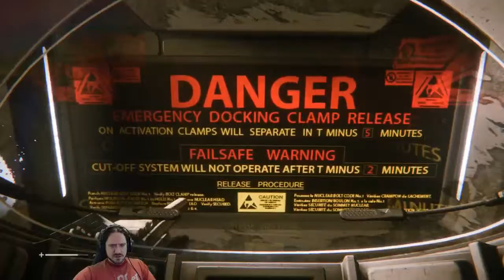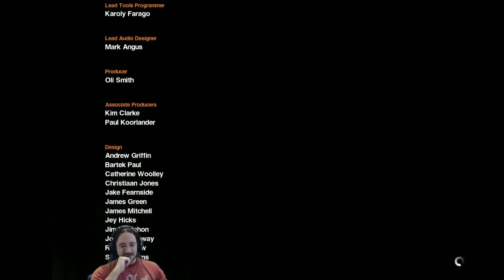Ewok Catcher Commentaries - Alien: Isolation #20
Join me for the epic conclusion to the stressful adventures of Ripley Jr and her wacky Xenomorph friends.